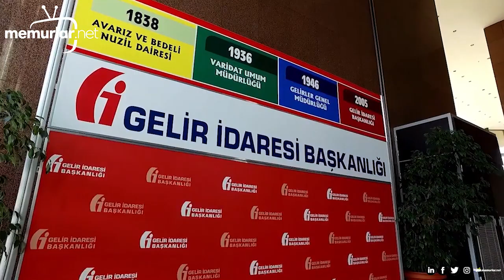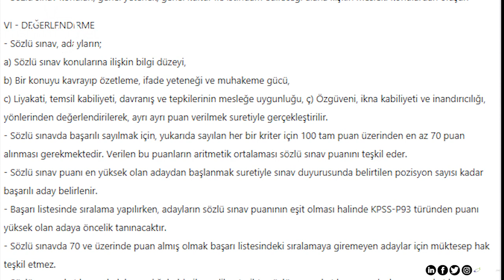Gelir İdaresi Başkanlığı 280 şoför alacak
Gelir İdaresi Başkanlığı 280 şoför alacak. GİB, Geçerlilik süresi dolmamış D1 veya D sınıfı sürücü belgesine sahip olma şartı aranıyor ÖSYM tarafından 2020 yılında yapılan Kamu Personeli Seçme Sınavına (KPSS Ön Lisans) katılmış ve KPSS P93 puan türünden en az 70 puan almış olmak, Başvurular, 15 Şubat 2021 Pazartesi günü başlayıp, 24 Şubat 2021 Çarşamba günü saat 17.30'da sona erecektir.

Başvurular, adayların adresindeki "Online Sınav Sistemi"ne kayıt olarak, sistemde yer alan sınav başvuru formunu elektronik ortamda doldurmaları suretiyle yapılacaktır. Başvuru formunun doldurulmasına ilişkin açıklamalar internet sitesinde yer almaktadır.